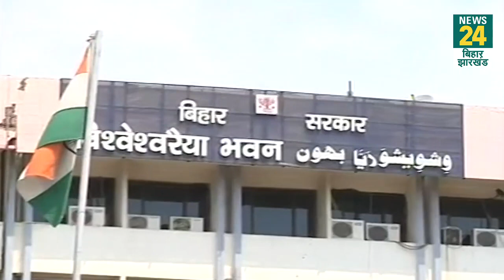Lockdown में छूट के बाद खुले कई दफ्तर, देखें कैसे बरती जा रही है सावधानी...||Ground Report